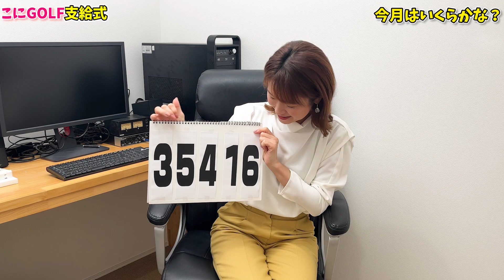重大予告も！！そしてちょびっとお会いした周東選手の活躍にあやかりたい小西の今月の支給額はいかに！？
こんばんは！こにしです！
侍ジャパン優勝、すごかったですねーーー！！！
WBC前にお会いした周東選手の俊足ホームイン、鳥肌ものでした！！！
そして！私も侍ジャパンから元気をもらってある予告があります！

◎こにしまいこ 各種SNSはこちら！

◎こにGOLF 各種SNSページはこちら！